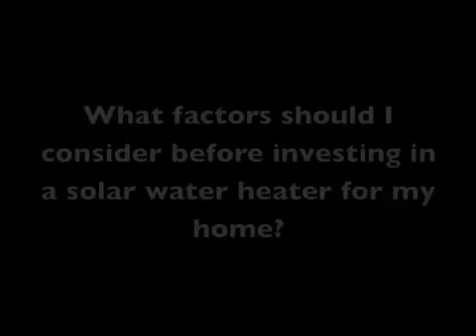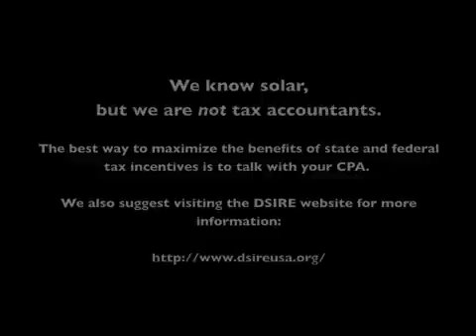What is Solar Water Heating?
Learn how you can save money, save energy, and add value to your home with a solar water heating system.